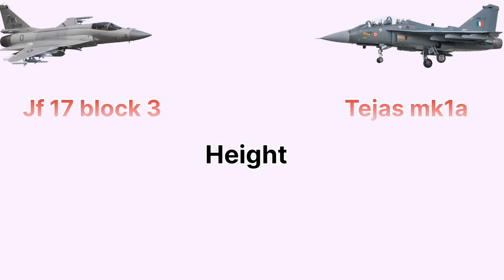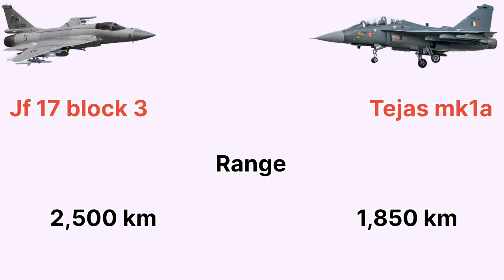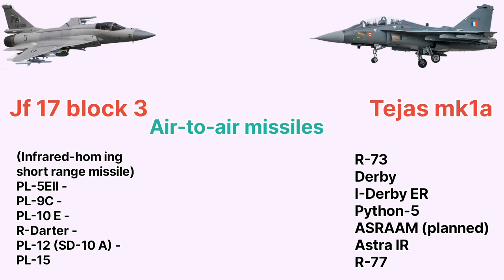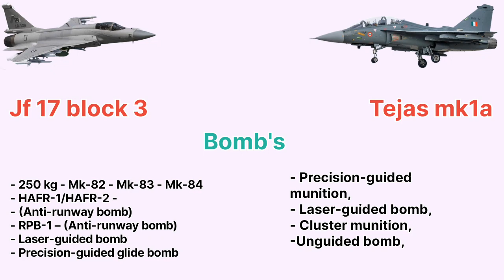LCA Tejas Mk 1 A Vs JF 17 Block 3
LCA Tejas Mk 1 A Vs JF 17 Block II|
This video is a comparison video of PAF's JF 17 Thunder Block IIl and IAF's Tejas Mk1A.

Tejas :
Tejas is a single engined, light weight, highly agile,
multi-role supersonic fighter. It has quadruplex digital
fly-by-wire Flight Control System (FCS) with associated advanced flight control laws. The aircraft with delta wing is designed for 'air combat' and 'offensive air support' with reconnaissance' and 'anti-ship' as its secondary roles. Extensive use of advanced composites in the airframe gives a high strength to weight ratio, long fatigue life and
low radar signatures. Aeronautical Development Agency is the designated project manager for the development of   LCA.
Thunder JE-17
The PAC JF-17 Thunder CAC FC-1 Xiaolong is a
lightweight, single-engine, fourth-generation. multi-role
combat aircraft developed jointly by the Pakistan
Aeronautical Complex (PAC) and the Chengdu Aircraft
Corporation (CAC) of China. It was designed to replace the A-5C, F-7P/PG, Mirage IlIl, and Mirage V combat aircraft in the Pakistan Air Force (PAF). The JF-17 can be used for multiple roles, including interception, ground attack, anti-ship, and aerial reconnaissance. Its designation "JF-17" by Pakistan is short for"Joint Fighter-17", while the designation and name "FC-1 Xiaolong" by China means "Fighter China-1 Fierce Dragon".